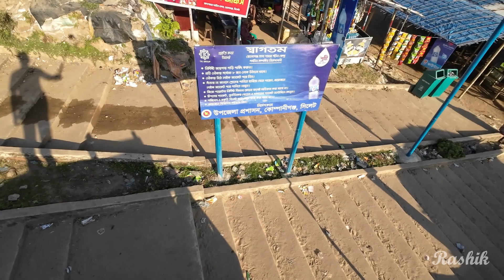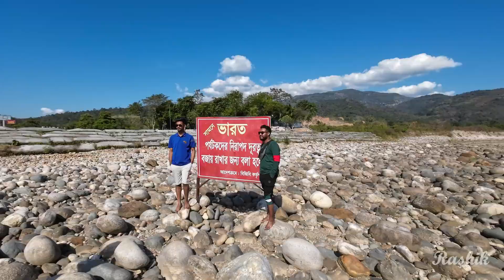একদিনের সিলেট ভ্রমণ | ভোলাগঞ্জ সাদাপাথর | কম খরচে সেরা | One day Sylhet tour | Part-1 Shadapathor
একদিনের সিলেট ভ্রমণ | কম খরচে সেরা ভ্রমণ | ভোলাগঞ্জ সাদাপাথর | One day Sylhet tour | Shadapathor

কোনরকম হিডেন চার্জ ছাড়াই একদিনে ১৫০০ টাকায় ঢাকা থেকে সিলেট ভ্রমণ করুন:
প্যাকেজে থাকছে-
১. ঢাকার সায়েদাবাদ থেকে আপডাউন যাওয়া আসা
২. সকাল ও দুপুরে খাবারের ব্যবস্থা
৩. সকল প্রকার নৌকা এবং যানবাহন খরচ
এরকম ট্যুর গাইড পেতে যোগাযোগ করুন এই নাম্বারে:
যা যা দেখবেন 👇
১. ভোলাগঞ্জ সাদা পাথর
২. মালনীছড়া চা বাগান
৩. রাতারগুল সোয়াম্প ফরেস্ট
৪. শাহজালাল এর মাজার

0:00 ভূমিকা
1:45 সাদা পাথর ভ্রমণ সম্পর্কিত তথ্য
3:49 ভুয়া ভারতীয় 😀
4:16 দুপুরে যেখানে খাবেন
5:00 মনিপুরী পোশাকের দোকান
6:14 ভ্রমণ প্যাকেজের সকালের খাবার
7:18 নৌকায় করে সাদা পাথরের উদ্দেশ্যে যাত্রা
9:50 অবশেষে সাদা পাথরে পৌছালাম
11.22 ঘোড়া এবং ছবি তোলার ভাড়া
12:40 বরফের মতো ঠান্ডা পানিতে নামার প্রস্তুতি
14:13 স্বচ্ছ ঠান্ডা পানিতে গোসল
17:54 কম দামে ভারতীয় পণ্য পাবেন
18:44 দর্শকদের উদ্দেশ্যে কিছু কথা

Sources: Google, Google map, YouTube, Facebook